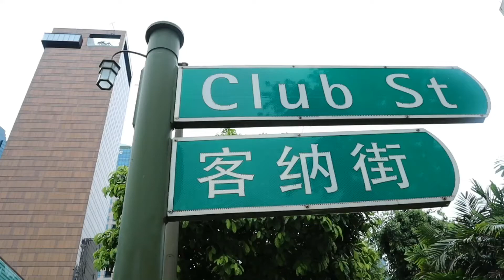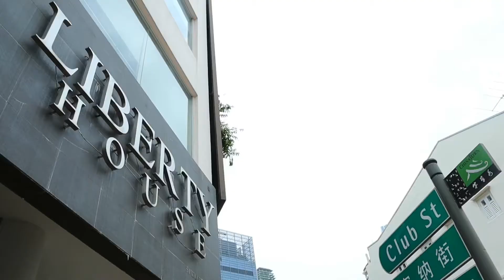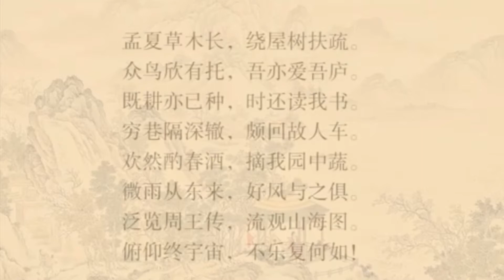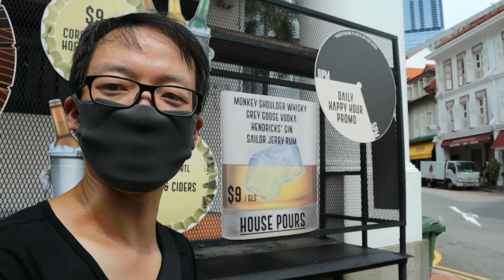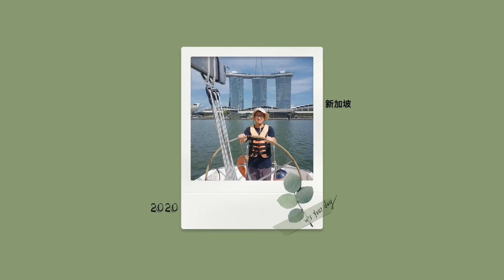【帶你逛逛】新加坡的客納街（Club Street In Singapore）聽聽陶淵明的詩